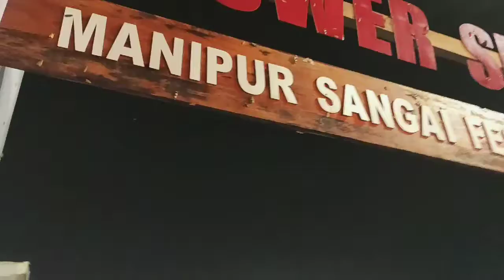Sangai Fastival In Manipur